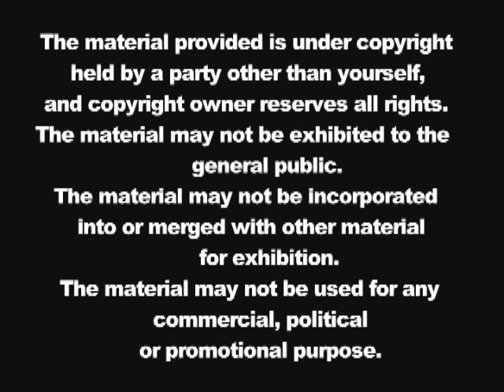"Half Hearted"- Renda Writer "South Florida Today" NBC 6 Miami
Renda Writer's appearance and performance on "South Florida Today" with Roxanna Vargas on NBC 6 Miami (1/19/11).  He appeared in order to promote "The Ellen Art Show," a group art show with 30 participating artists that he curated, hosted, and promoted.  It took place on January 22nd, 2011 at GAB Studio in Miami.  The 5 portraits of Ellen Degeneres seen behind him were a part of the show and were painted by Lori Pratico, Cupcakes In The Lobby, Katie Sottak, INVI, and Robert Korhonen.  If you would like to help Renda Writer achieve his dream of performing "Half Hearted" on The Ellen Degeneres Show, please sign his online petition